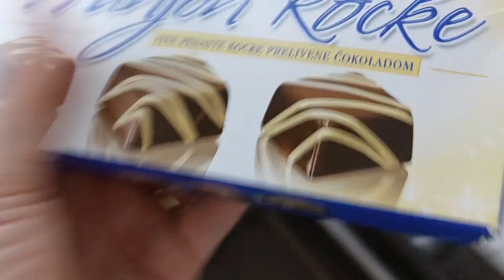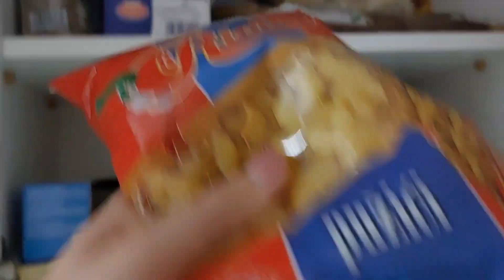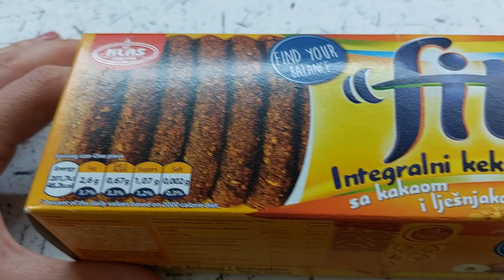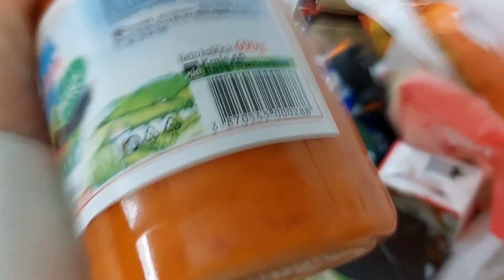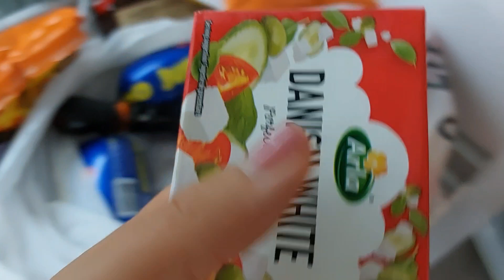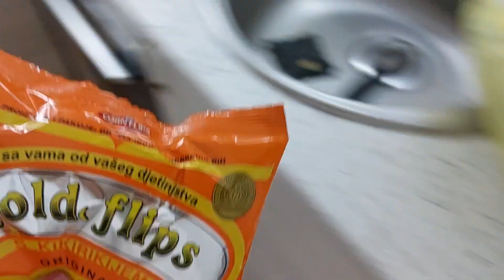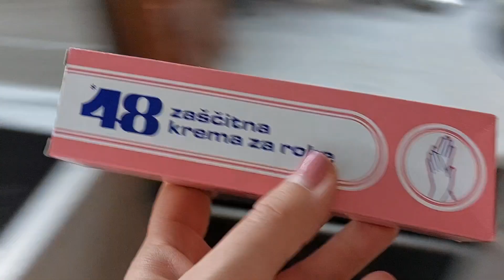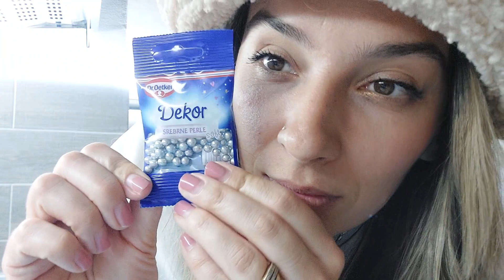KUPOVINA I SORTIRANJE NAMIRNICA U BUDJAKE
inatagram

veza_lala

dzennky92